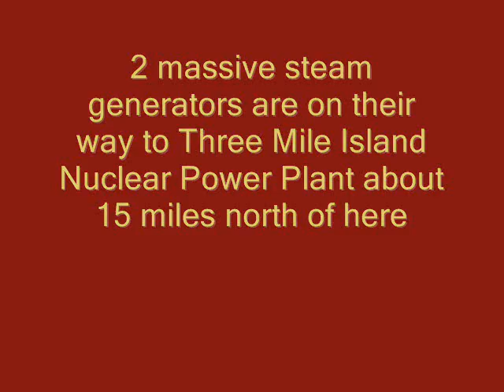TMI generators at Columbia,Pa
A slide show of two large steam generators bound for Three Island Nuclear power Plant. They were parked for a day and a half in Columbia. Since the overpass at US Rt.30 cannot support their 550 ton weight., the 4 lane expressway needs to be closed for them to drive across the highway. That will be the only night time movement of the generators.